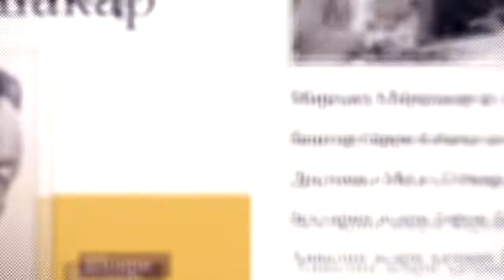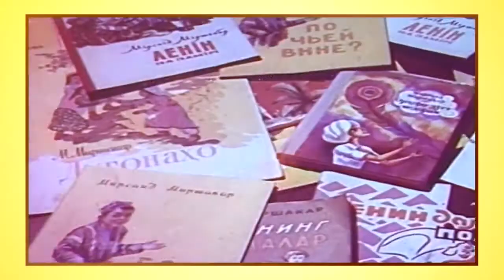Ба истиқболи 110-солагии Мирсаид Миршакар